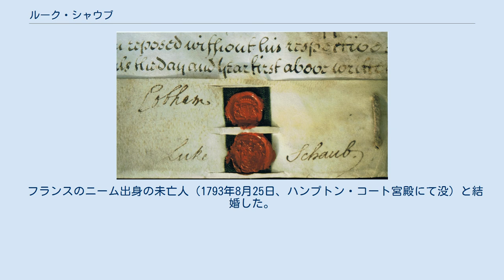ルーク・シャウブ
イアサント・リゴーによる肖像画、1721年作、バーゼル市立美術館所蔵。
 サー・ルーク・シャウブ（英語: Sir Luke Schaub、1690年 – 1758年2月27日）は、イギリスの外交官。
神聖ローマ帝国駐在イギリス代理公使、スペイン駐在イギリス代理公使、フランス駐在イギリス大使を歴任した。
 スイスのバーゼルで生まれた。
神聖ローマ帝国駐在イギリス特命全権公使の初代コバム男爵リチャード・テンプル（在任：1714年 – 1715年5月）の秘書を務め、コバム男爵の離任後から1716年12月に後任のアブラハム・スタンヤンが到着するまで代理公使として、引き続きウィーンに残った。
1717年10月6日に帰国したが、1718年3月から5月には再び代理公使を務めた。
外交官としての功績により、1717年1月にジェームズ・スタンホープ（後の初代スタンホープ伯爵）がシャウブに200ポンドの年金を与えることを出願し、さらに彼を腹心の秘書にした。
シャウブはスタンホープに同伴して、1718年6月から7月にかけてパリに滞在した後、8月にスペインに向かい、スタンホープは8月27日に出国したがシャウブは以降1年ほどマドリードに留まった。
1720年に四国同盟戦争が終結して英西間の外交関係が再開されると、シャウブは代理公使としてマドリードに派遣され、1720年2月8日に到着した。
正式な公使として派遣されたウィリアム・スタンホープが1720年6月18日にマドリードに到着すると、シャウブは7月21日に出国した。
その後、ハノーファーに派遣され、同じくジョージ1世を君主として戴くイギリス・ハノーファー両宮廷の友好を保った。
1720年10月8日、騎士爵に叙された。
 1721年にスタンホープ伯爵が死去すると、シャウブは第2代カートレット男爵ジョン・カートレットに接近した。
シャウブがフランスのギヨーム・デュボワ枢機卿と親しい間柄にあったため、カートレットはシャウブがパリ駐在公使として適任であると考え、1721年3月にシャウブをフランス駐在イギリス大使として派遣、シャウブは3月11日頃に到着した。
この派遣はスタンホープ伯爵の死がイギリスの対仏政策に悪影響を与えないという姿勢をフランスに示すためでもあったという。
しかし、カートレット男爵の指名した人物であったため、タウンゼンド子爵やロバート・ウォルポールに嫌われ、2人は1723年10月にウォルポールの弟ホレイショ・ウォルポール（後の初代ウォルポール男爵）をパリに派遣してシャウブの追い落としにかかった。
このような陰謀に加えてデュボワ枢機卿の死（1723年8月）、シャウブがジョージ1世の目には「家系にもコネにも見どころのない外国人」に映ったこともあり、シャウブは1724年5月に召還された。
ウォルポールは以降もシャウブを疑いの目でみており、1736年にシャウブがパリ行きを準備しているとウォルポールはフランス駐在大使の初代ウォルドグレイヴ伯爵ジェームズ・ウォルドグレイヴにシャウブへの疑いを述べた。
 1730年、国王ジョージ2世（ハノーファー選帝侯を兼任）とポーランド王アウグスト2世（ザクセン選帝侯を兼任）の間の条約を交渉するためにポーランドに派遣され、同年11月8日から12月3日にかけてドレスデンに滞在した後、12月10日にワルシャワに到着した。
翌年3月16日にはドレスデンに戻り、11月3日に出国した。
 1758年2月27日に死去した。
 シャウブの署名（下）、1734年。
 身長が低かった。
ジョージ2世の話し相手の1人であり、キャロライン王妃への影響力もあったという。
 フランスのニーム出身の未亡人（1793年8月25日、ハンプトン・コート宮殿にて没）と結婚した。